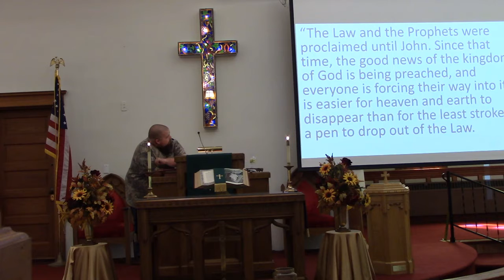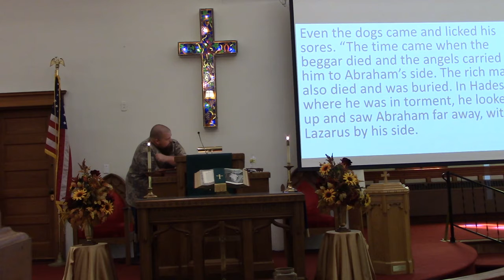The Gulf is Crossed | Prayer List in Description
This week's Joys & Concerns:
Courtney is getting married
Prayers for those affected by hurricanes
Prayers for the Fietsam family
Jane is thankful for the birthday cards
Pam's sister is cancer free
Cody's mom and dad had a water leak
Prayers for Gerri Baker